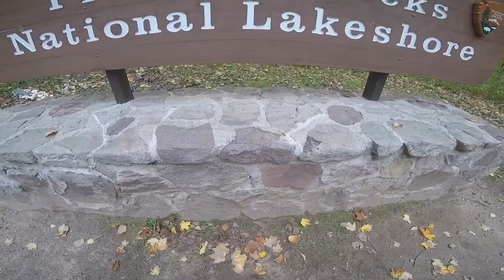pictured rocks national lakeshore 2020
song: illenium-nightlight